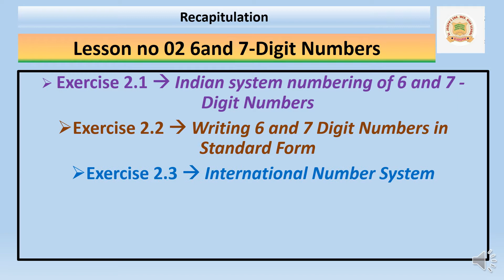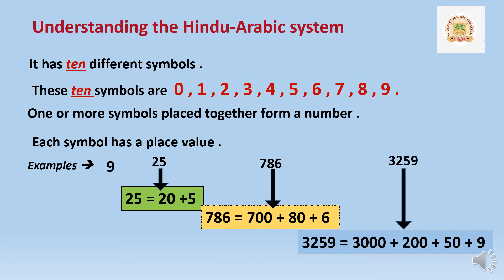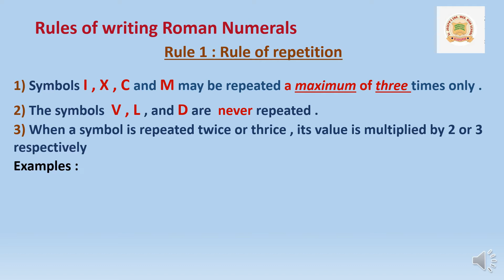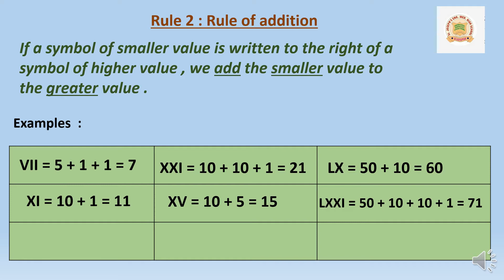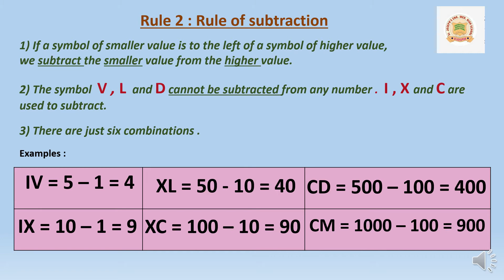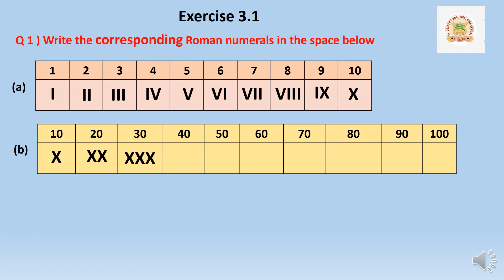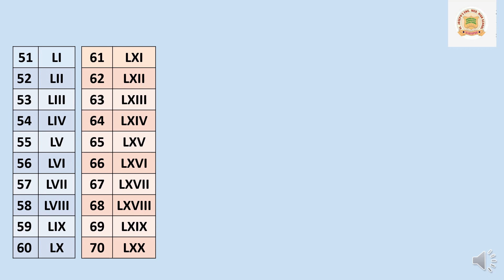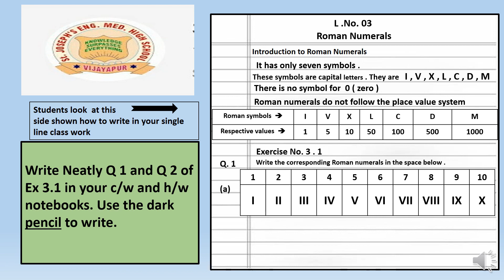L .No. 03 - Roman Numbers - Video 01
Class IV; Mathematics; Ptd by Mrs.Rafiya Sulthana Kalburagi